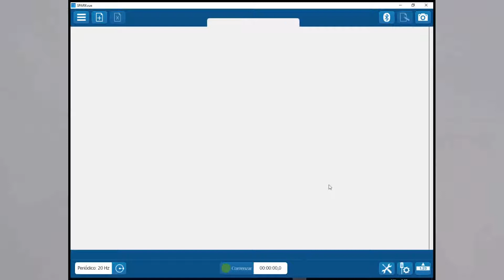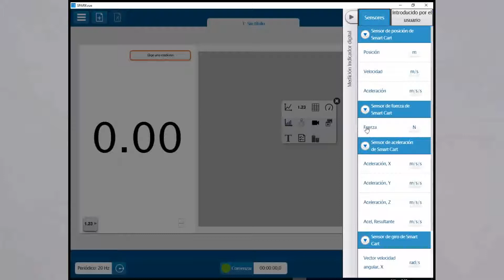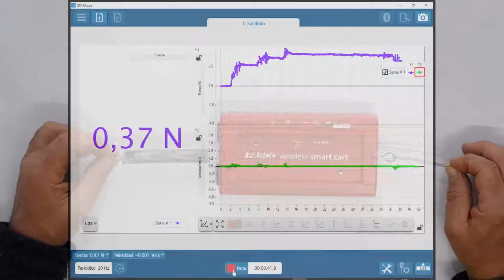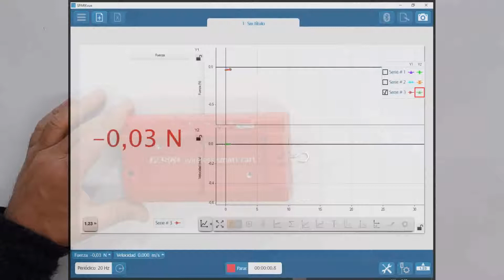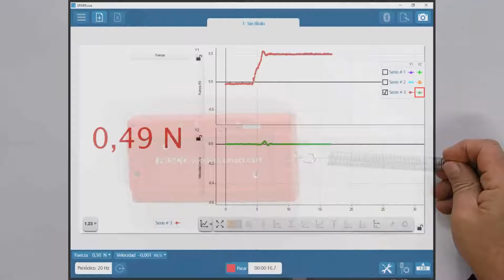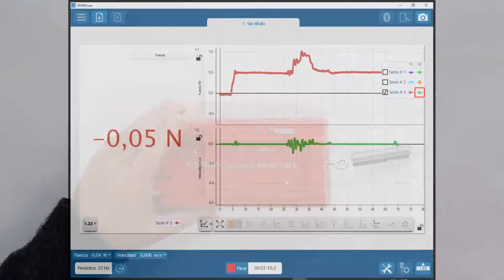¡Se va la primera (Ley de Newton)! ¿Sin fuerzas? ¡Fuerza neta cero!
Es parte de la vida diaria que si no hay fuerza no hay movimiento PERO... puede haber fuerzas y no movimiento (el caso de este video) ¡y puede haber movimientos sin fuerzas! (en video siguiente)

Aquí aprovechamos los sensores movimientos y fuerza del carrito inalámbrico Pasco ME-1240 y el software para estudiar y analizar estos casos.